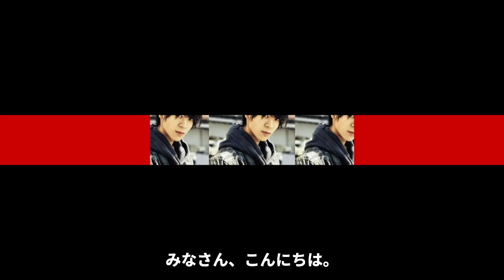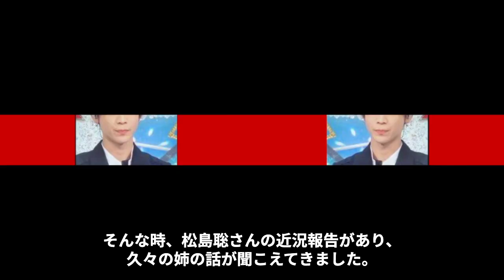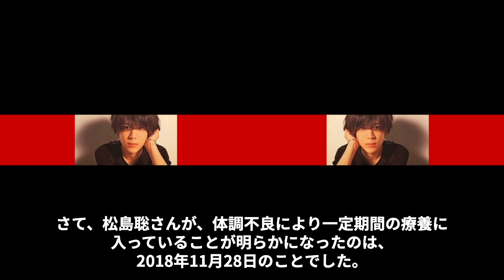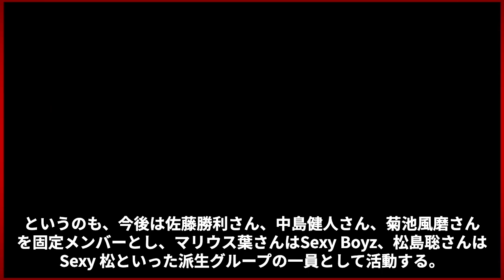松島聡が“辞めたい”と漏らした原因や活動休止を余儀なくされた“病魔”の真相に言葉を失う…「俺抜きで…もうできない…もう辞めたい…」壮絶な生い立ちに驚きを隠せない…